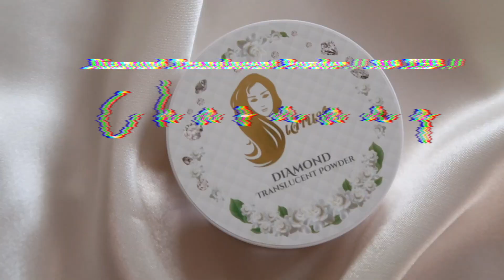(ENG cc)Mono Pink Makeup on budget but cut แต่งหน้าไปเรียน🌷 mayRai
Back to school make up
แต่งหน้าไปเรียนเครื่องสำอางเซเว่น ราคาถูก ประหยัดสุดๆ
🌷Items

📸Camera Canon g7x mark ii ,IphoneXR